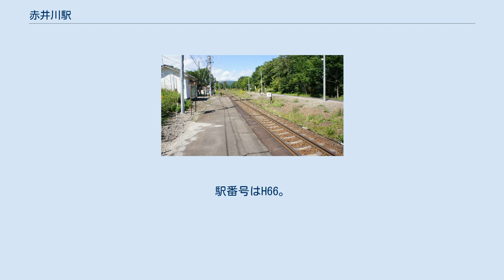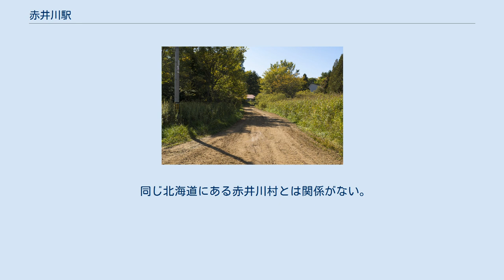赤井川駅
駅前風景 赤井川駅（あかいがわえき）は、北海道茅部郡森町字赤井川にある北海道旅客鉄道（JR北海道）函館本線（本線）の駅である。
電報略号はアカ。
 1976年の赤井川駅と周囲約750m範囲。
右が函館方面。
駅裏側単式ホームは待避用としているため短い。
駅裏側の島状ホームの駅舎側に、かつては1線敷かれていた。
この線は1948年の時点では撤去されていない。
アイヌ語の「フレペッ（hure-pet）」（赤い・川）の意訳に由来する。
この附近を流れる川水が常に濁っているため、あるいは鉱物を含み赤い川となっていたという意とされる。
 同じ北海道にある赤井川村とは関係がない。
列車交換可能な交換駅となっている。
単式1面1線を並べたホーム・線路・ホーム・線路の順の配線となっている。
互いのホームはホーム中央部分同士を結んだ遮断機を備えた構内踏切で連絡している。
そのほか安全側線を上下各1線有する。
 列車は基本的に駅舎側の1番のりばから発着するが、列車の待避などに利用する場合は2番のりばから発着する。
駅舎は構内の南西側（旭川方面に向かって左側）に位置し、ホーム中央部分に接している。
また、別棟にトイレを有する。